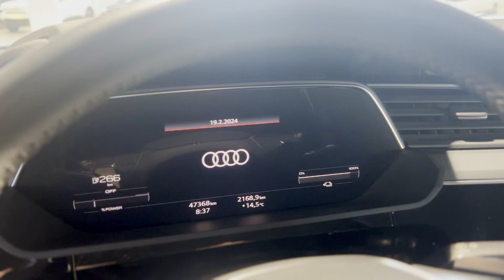AUDI - eTron 55 Quattro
- FLYPREMIUM -

Saiba mais em flypremium.pt